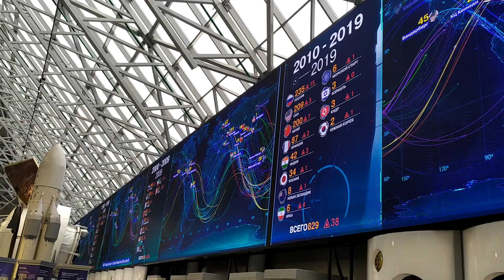20 апреля 2021 г.